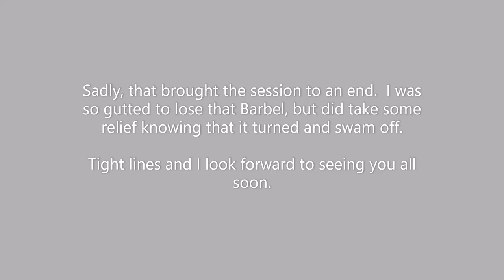Trying to find Barbel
This video covers one of my tougher sessions, on a River Nene Backwater.
Baits used are as follows:
Lamprey and Smoked Herring - 14mm dumbells
Lamprey and Smoked Herring paste
SG1 - 14mm dumbells